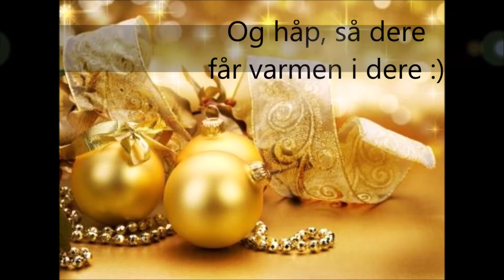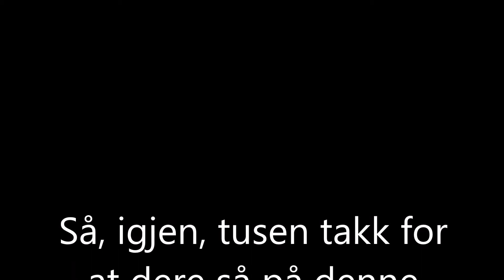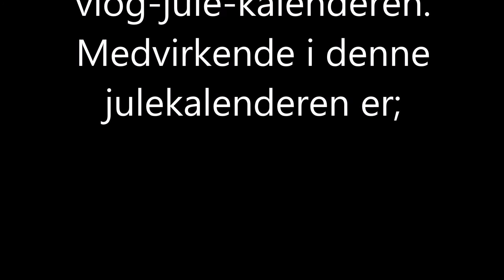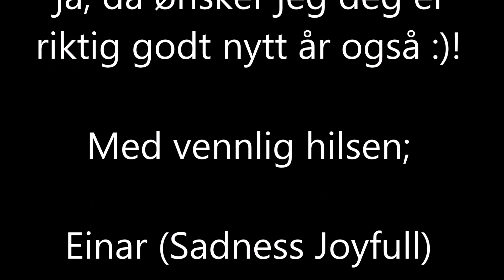Vi i "Sofan" ønsker god jul!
Aldersgrense: ALLE
Nei, Jaggu.. Skulle du sett... Nå er julaften her gitt. Det hadde jeg ikke trodd :)! Takk for at du så på denne adventskalendern min :)!